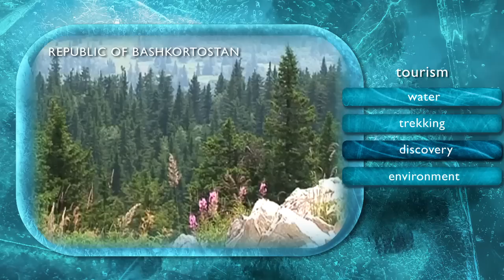Republic of Bashkortostan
The Republic of Bashkortostan is located between the Volga River and the Ural Mountains. Over half its territory is covered with thick forests.
The republic's major river, the Belaya and around three thousand lakes are abundant with rare species of fish. Bashkortostan is home to a number of national wildlife reserves and parks. Among them is the Urals' largest cave network, Capova, which stretches underground for about 3 kilometers. In summer, history fans can go cycling along mountains paths that used to be followed by nomads and gold hunters. In winter, Bashkiria's ski slopes are its most popular destination.